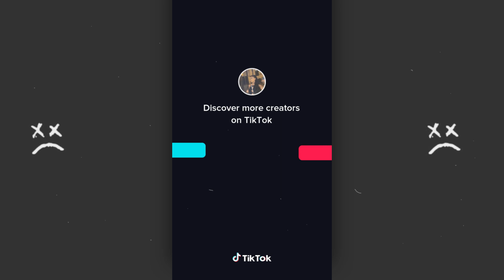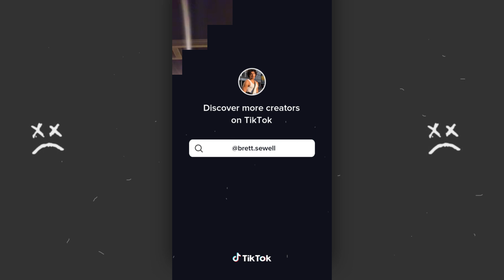DI DI DI DI DA DI DEY, SO JUST CALL ME WHENEVER YOU'RE LONELY | TIKTOK COMPILATION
Di, di, di, di, di, di, di, di, di, da, di, dey
So just call me whenever you're lonely
I'll be your friend, I can be your homie
If it's loving that you want
Then you should make me your girl